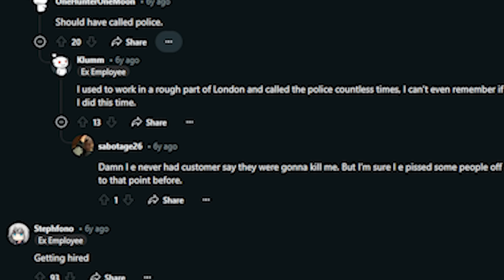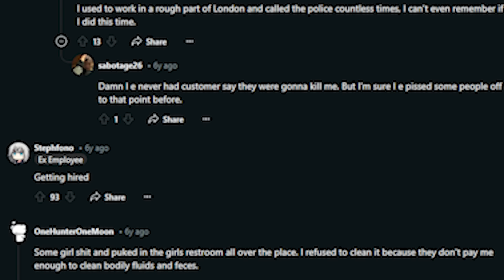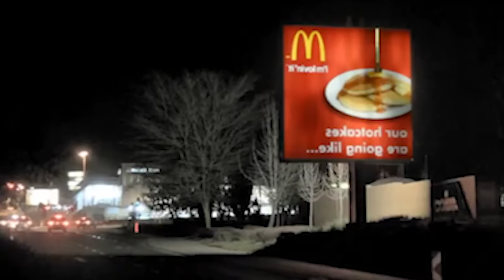Le Esperienze più SPAVENTOSE dei commessi del McDonald's | Jematria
▶ SCONTO DEL 50% IN OCCASIONE DELL'ESTATE SU TUTTO IL SITO DI PAMPLING

Le Esperienze più Spaventose dei commessi del McDonald's